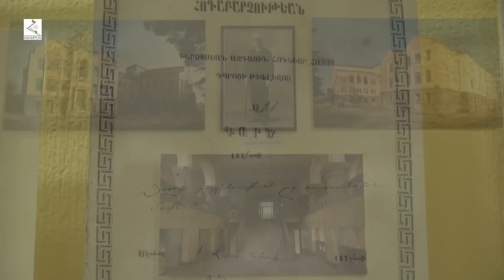Выставка, посвященная 190-летию со дня основания Нерсесяновской семинарии, в центре «Айартун»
Ներսիսյան դպրոցի հիմնադրման 190-ամյակին նվիրված ցուցահանդես «Հայարտուն» կենտրոնում
ნერსისიან სკოლის დაარსებიდან 190 წლისადმი მიძღვნილი გამოფენა „ჰაიარტუნ“ ცენტრში
The exhibition at Hayartun Center dedicated to the 190th anniversary of Nersisyan School